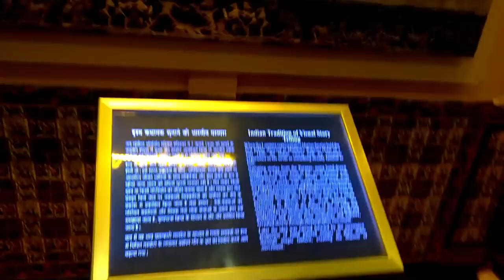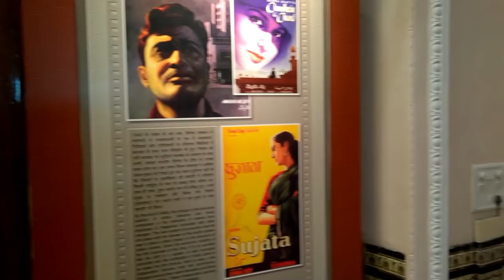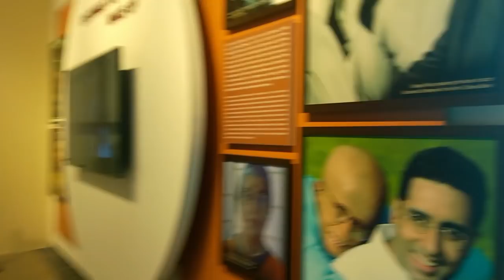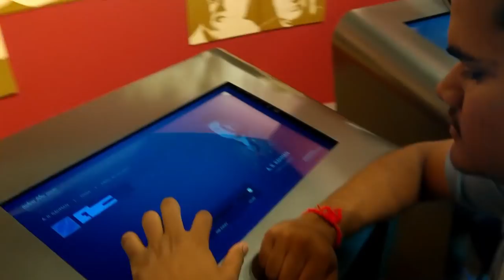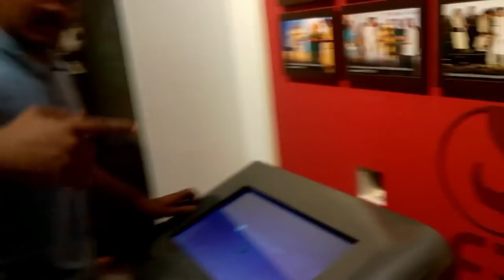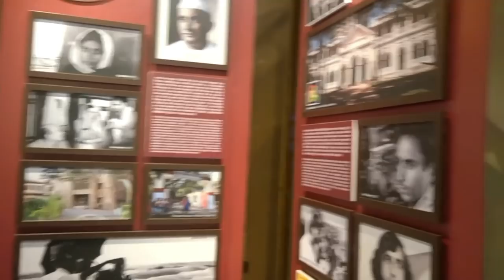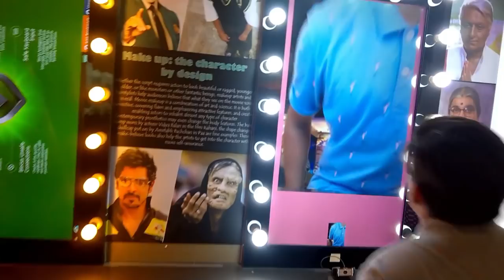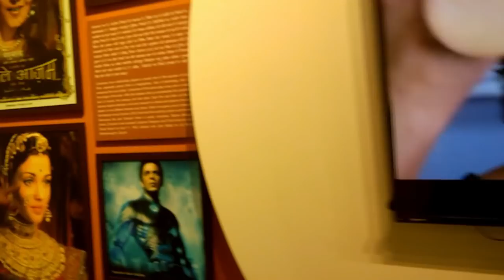VLOG 8:NATIONAL MUSEUM OF INDIAN CINEMA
The National Museum of Indian Cinema was  inaugurated by Hon’ble Prime Minister of India on 19th January, 2019  at the  Films Division Complex, Pedder Road, Mumbai.  The Museum  is open to the public from Tuesday  to  Sunday (11 AM to 6 PM) and will remain closed on Mondays and Public Holidays. The Museum is housed in two buildings – the New Museum Building and the 19th century heritage building,  Gulshan Mahal – both at the Films Division complex.. The Museum showcases history of India Cinema and has ample artefacts,  digital elements including kiosks, interactive digital screens, information based screen interfaces, etc.Film properties and costumes,   vintage equipments, posters, copies of important films,  promotional leaflets, sound tracks, trailers, transparencies, old cinema magazines, statistics covering film making &  distribution etc. are displayed in a systematic manner depicting the history of Indian cinema in a chronological manner.  NMIC not only provides a store house of information to the laymen, but also help film makers, students, enthusiasts and critics to know and evaluate the development of cinema as a medium of artistic expression.